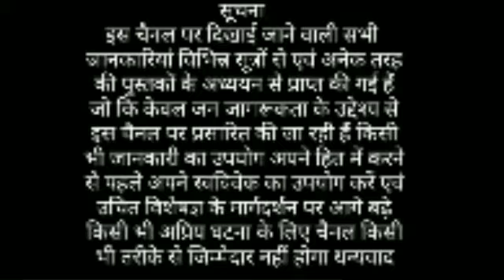गहरी वाली नींद के हैं गजब के फायदे